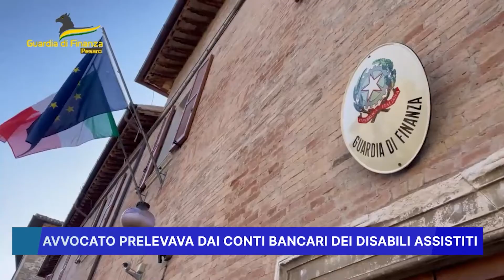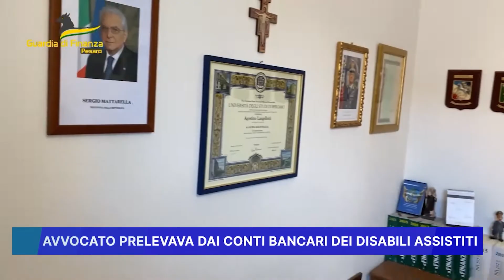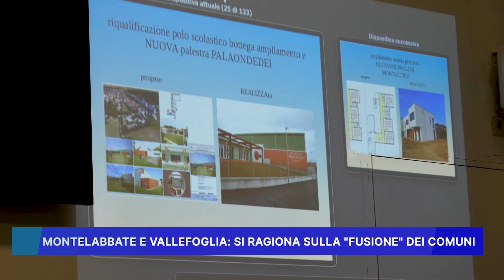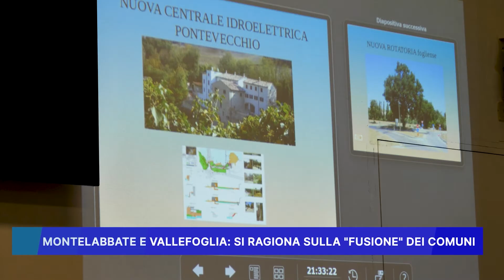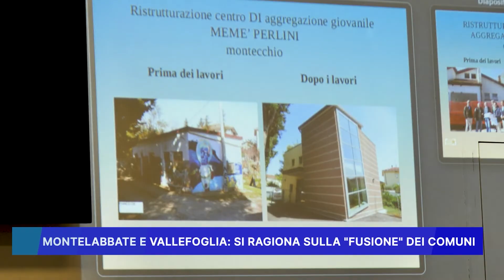ROSSINI NEWS 13 LUGLIO 2023